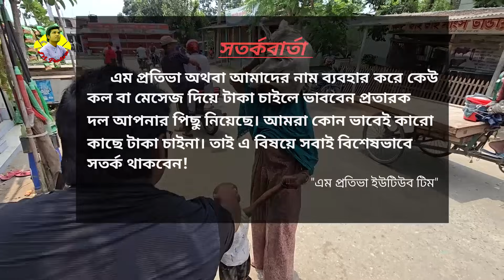রত্না পাগলীর মেয়ের সাথে হঠাৎ রাস্তায় দেখা | M Protiva 1168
{সতর্কবার্তাঃ- আমাদের (M Protiva) এর লোগো ইউজ করে বা নাম ভাঙিয়ে কেউ টাকা চেয়ে চলেছে ইমু,হোয়াটসঅ্যাপ বা বিভিন্ন মাধ্যমে।তাই যাচাই না করে কেউ লেনদেন করবেন না।মনে রাখবেন আমরা কখনো কারো কাছ থেকে টাকা চাইনা}

প্রিয় দর্শক,
            আসসালামুয়ালাইকুম এম প্রতিভার পক্ষ থেকে আমি মাসুম পারভেজ দেশী ও প্রবাসী সকলের প্রতি রইল আমার গভীর শ্রদ্ধা ও ভালবাসা।আপনাদের সহযোগিতা নিয়েই আজ আমি এই সকল মসজিদ,মাদ্রাসা, এতিম,অসহায়, প্রতিবন্ধী ও দুঃখী মানুষের পাশে দাঁড়াতে পারি,আপনাদের ঋণ কখনও শোধ হবার নয়।তাই আমি এই মহান মানুষদের প্রতি হৃদয়ের গভীর হতে জানাই অনেক অনেক কৃতজ্ঞতা।

সবার মঙ্গল ও সুস্বাস্থ্য কামনা করছি আল্লাহ হাফেজ।

আপনার সত্য জীবন গল্প শোনাতে যোগাযোগ করুন!
M Protiva-
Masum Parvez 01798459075